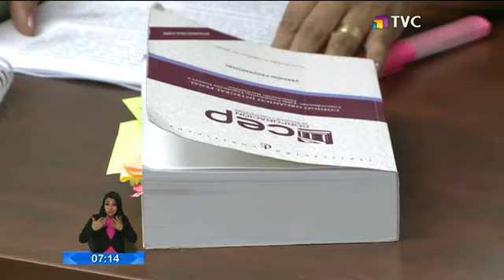Fiscal suscribirá un acuerdo de cooperación para acceder a información en "Caso Odebrecht"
Luego de su llegada desde Brasil, el Fiscal General del Estado, Carlos Baca Mancheno, señaló que se recabaron nuevas evidencias en la trama de corrupción del Caso Odebrecht. El anunció lo realizó en una rueda de prensa luego de volver desde Brasil